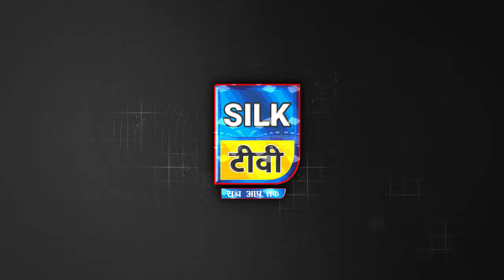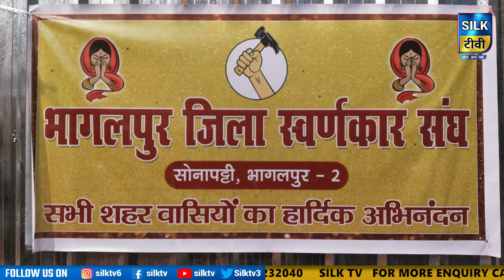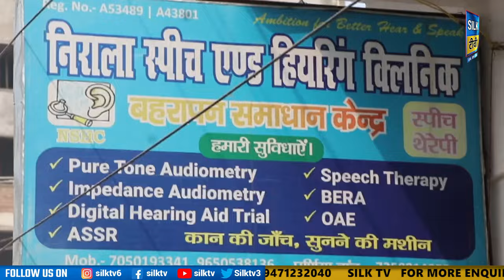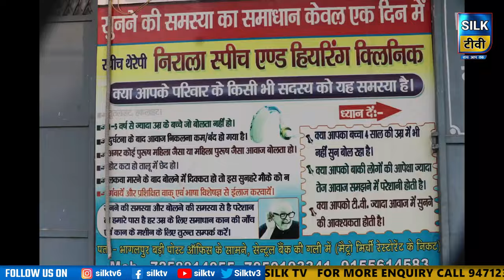SILK TV- जिले की खबरें एक साथ || 15 JANUARY 2024